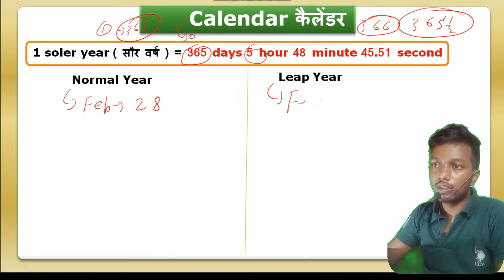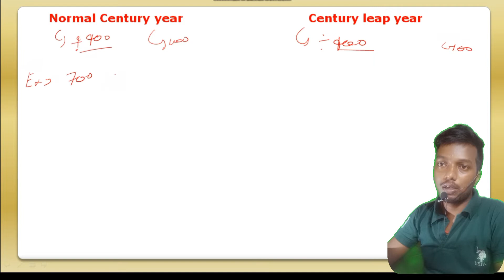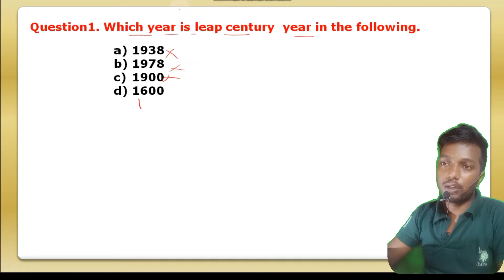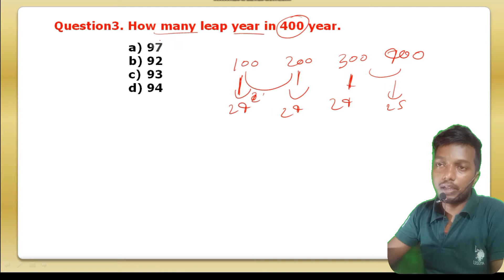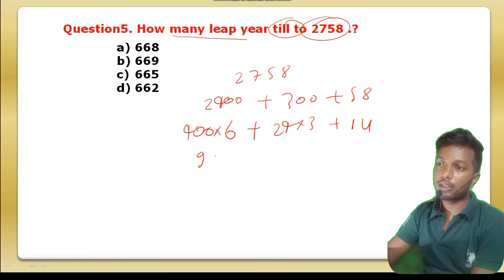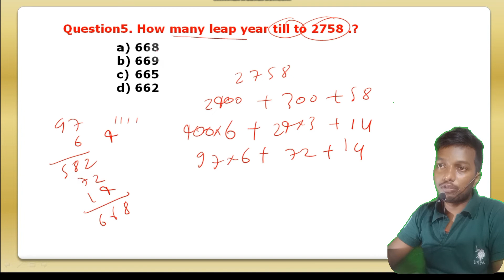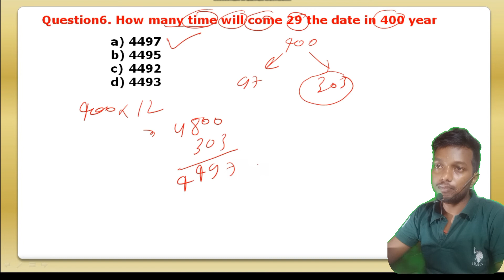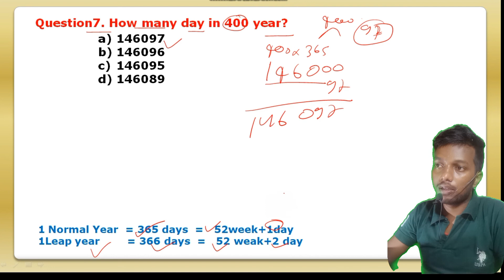Calendar Problem Tricks Port 1 | Calendar Reasoning/Concept/Problems/Questions/Solutions#shorts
calendar ki basic jankari
Calendar | Calendar Problem Tricks | Calendar Reasoning/Concept/Problems/Questions/Solutions